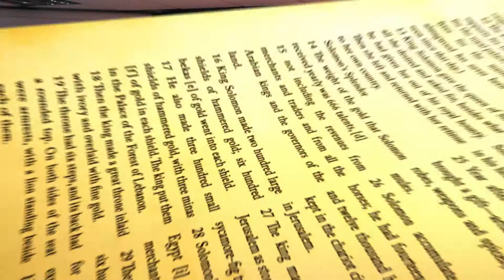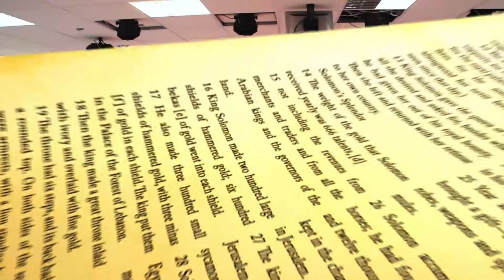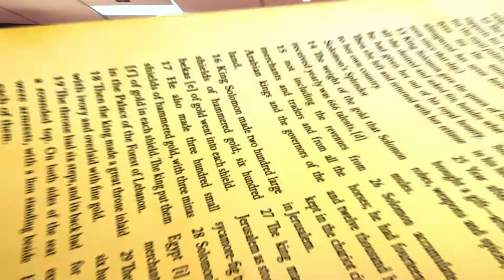prophete JC MUKENDI AIGLE DE L'ETERNEL YAHWEH SHAMMAH CHRISTIAN CENTRE / VENDREDI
prophete JC MUKENDI AIGLE DE L'ETERNEL